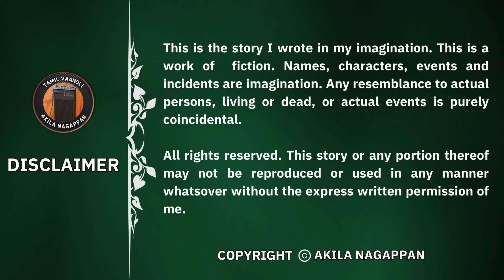இது அவளின் அந்தரங்கம் - Tamil Vanoli - Tamil Vaanoli